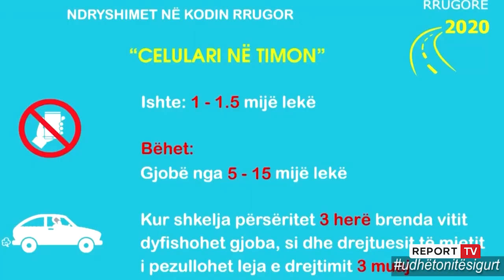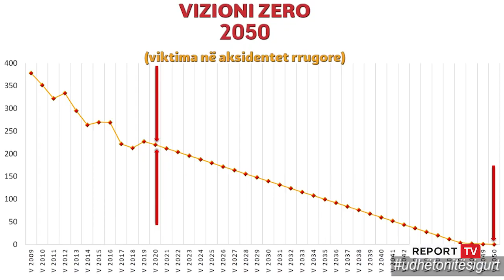Report TV - Lleshaj: Ndryshimet në Kodin Rrugor brenda pak javësh në Kuvend! Jemi mbrapa BE!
Ministri i Brendshëm Sandër Lleshaj zhvilloi një mbledhje me drejtuesit e sektorit të Policisë Rrugore në Shqipëri, në kuadër të zbatimit të masave për rritjen e sigurisë në rrugë. Në fillim të takimit, Drejtori i Përgjithshëm i Policisë së Shtetit Ardi Veliu, prezantoi të dhënat 9-mujore ku bien në sy ulja e numrit të përgjithshëm të aksidenteve, numrit të viktimave, të plagosurve rëndë etj.

Zyra e shtypit të Ministrisë së brendshme bën me dije se brenda pak javësh, në Kuvend pritet të shkojë paketa me ndryshime në Kodin Rrugor, e cila parashikon ashpërsimin e masave për një sërë shkeljesh.

Ministri Lleshaj, gjatë fjalës së tij, u kërkoi drejtuesve qendrorë dhe vendorë të Policisë Rrugore, të fokusohen në punën e tyre në disa drejtime të rëndësishme, nën moton “Vizion zero”, që synon zero viktima deri në vitin 2050.

"Në qoftë se do t’u referohemi treguesve krahasimorë për vitin 2020 dhe të njëjtës periudhë të vitit 2019, konstatojmë se kanë ndodhur 985 aksidente rrugore, me 141 të vrarë, 143 të plagosur rëndë dhe 988 të plagosur lehtë. Krahasuar me të njëjtën periudhë të vitit 2019 kemi, më konkretisht 233 aksidente rrugore më pak, ose -18 % më pak se e njëjta periudhë e vitit të kaluar; 19 të vrarë më pak, ose -12 % në krahasim me të njëjtën periudhë të vitit të kaluar; 64 të plagosur rëndë më pak, ose -33%, dhe 324 të plagosur lehtë, më pak, ose -26%.